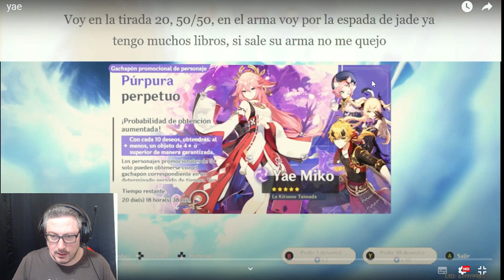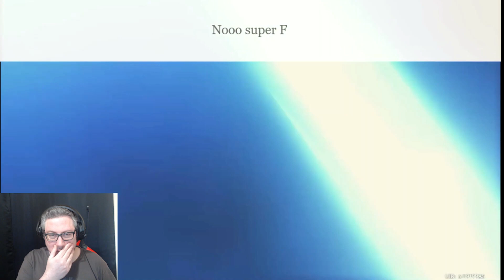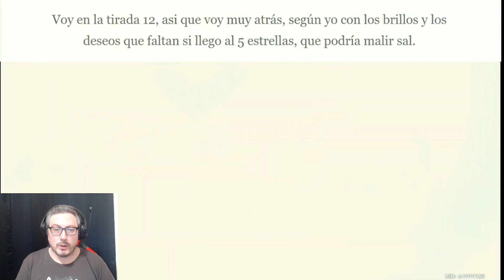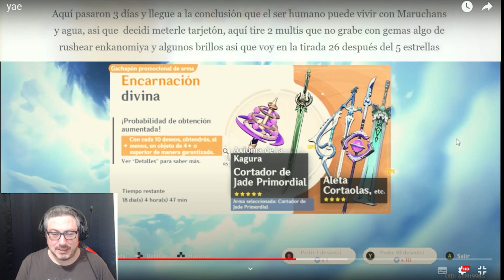Cuando todo te sale mal tirando al Banner de YAE MIKO... 😅😅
¡Muy buenas! En el video de hoy reaccionaremos nuevamente a tiradas tanto al banner de Yae Miko como a su banner de armas...
Directos en Twitch todos los días (menos los viernes xD) a partir de las 10 pm hora española